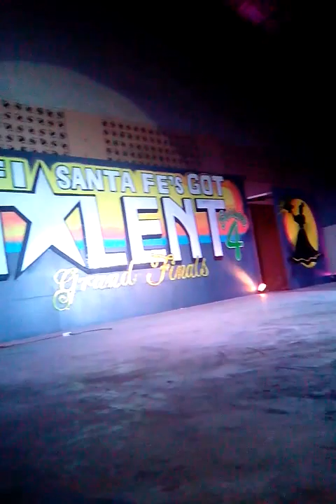Anak(AREGLO) - Rex Anthony Suico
Mr. Rex Anthony Suico singing rearranged version of Freddie Aguilar's Anak.

IFI Sta. Fe Got Talent 2017
Sta. Fe, Bantayan Island, Cebu City

*He got the 3rd place for the said contest.

Please ask the permission of the uploader if planning to use this vid/screenshots/its audio/part of, in purpose of any kind. THANKS!